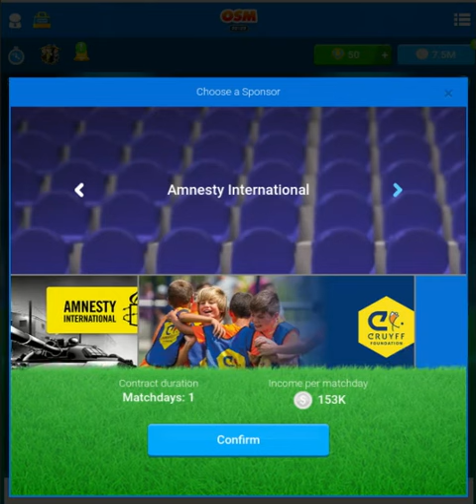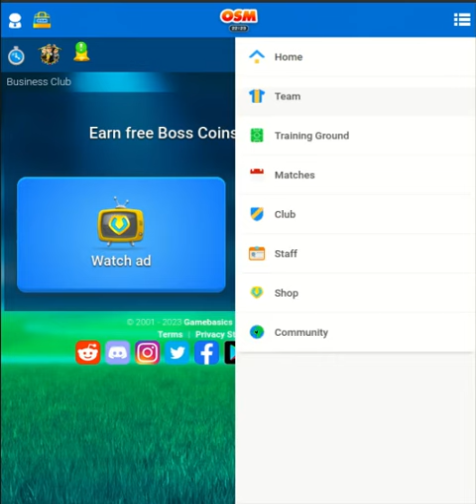Online Soccer Manager Part3 - Sponsors and more - Manchester City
This is just a way I share videos that I like.